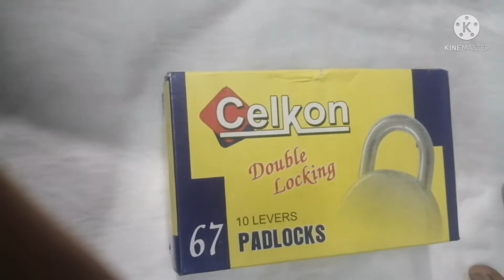राजा महाराजा की हवेली मे लगने वाला ताला || देखते ही तुरंत खरीदेंगे 😍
सभी तरह के ताला मिलता है फ्री शिपिंग ऑल इंडिया